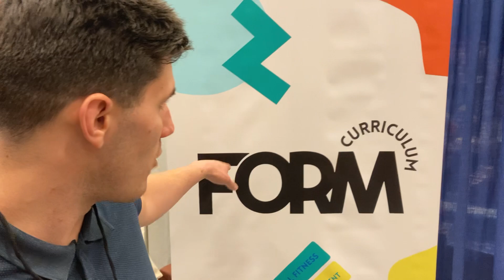Lifestyle health learning with Ashton Tate